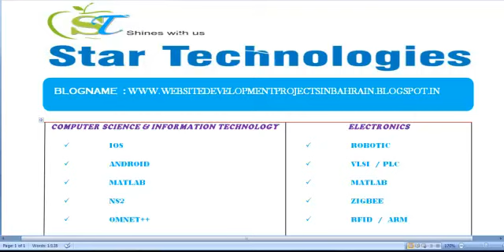WEBSITE DEVELOPMENT PROJECTS IN BAHRAIN